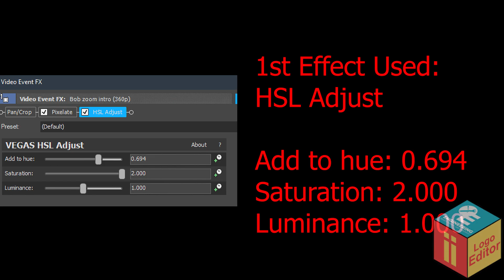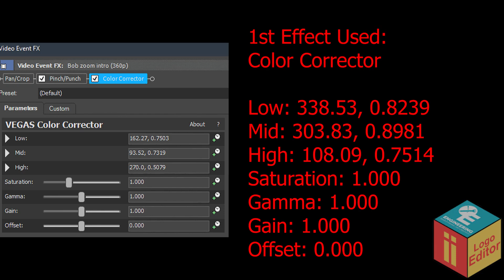Super Jojo Intro Effects l LT Studios 2004 Effects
Reverb 2
Neptune Effect
Reverb
Chorded VHS
Reverb Chord
Evil Helium Chord
Saw Chord
Pitch Flanger
Jazz Vocoder 2.0
OrangeVocoder Tester
ChordedCityNight

Timeline:
0:00 - Intro
00:4 -  Normal
1:11 - FAST!
1:58 - REVERSE
3:00 - How To Make Reverb 2
3:23 - How To Make Neptune Effect
3:55 - How To Make Reverb
4:17 - Commentary